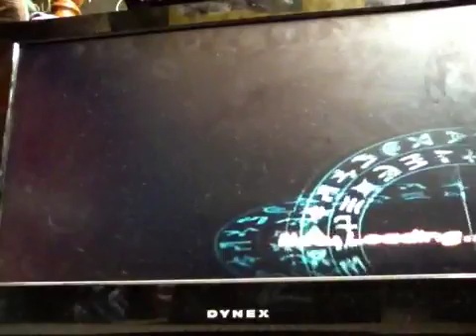bakugan J3 part 14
faesing pyrus and aquos